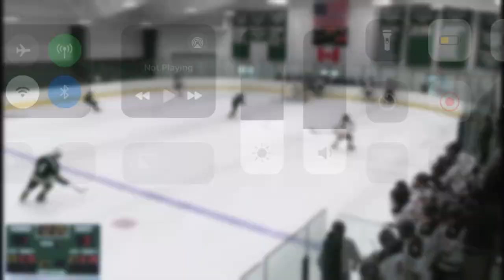Marty Pierce Game Film First Month of Season | Tilton School 2023 24